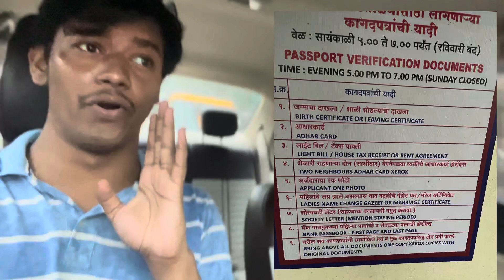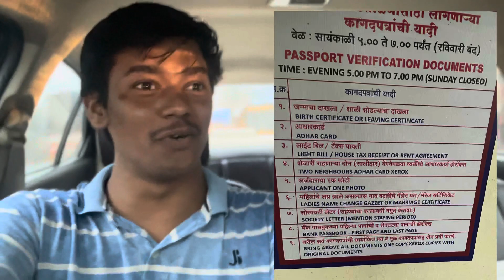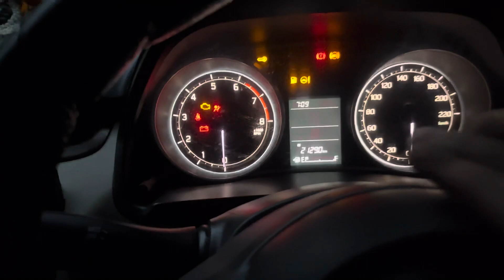Kalyan ka baarish or upar say police station jana padha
￼ Passport verification k lyeh Jana padha or upar say barshn huwa din bhar ￼